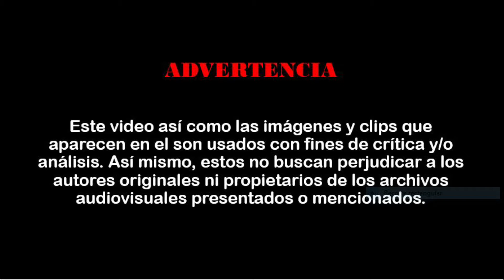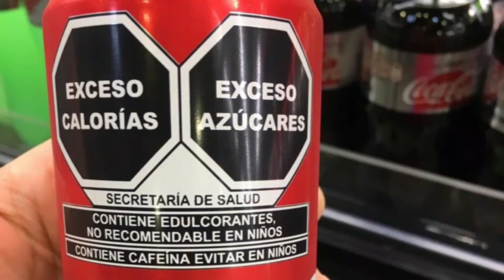Mi compa se DESMAYA en los HONORES y le dan Coca Cola 😱 ¿por qué?🤔 | Memelogía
Uno de los grandes misterios de la existencia Memexicana es el por qué las y los maestros le suministran Coca Cola a los niños que se desmayan a la hora de los honores a la bandera. ¿Para subirles el azúcar? ¿O será parte de una elaborada teoría conspiracional?
!Descubranlo hoy mismo en el nuevo vídeo de Memelogía!
Si no se han suscrito ¿Que esperan? Subimos mucho contenido últimamente y nos vendría bien tener más miembros en nuestra familia. No dejen de compartir el video y esperen pronto más sorpresas!

ADVERTENCIA

Este vídeo así como las imágenes y clips que aparecen en el son usados con fines de crítica y/o análisis. Así mismo, estos no buscan perjudicar a los autores originales ni propietarios de los archivos audiovisuales presentados o mencionados.